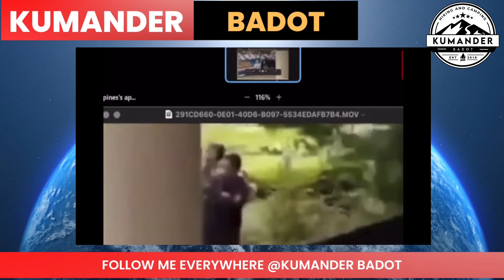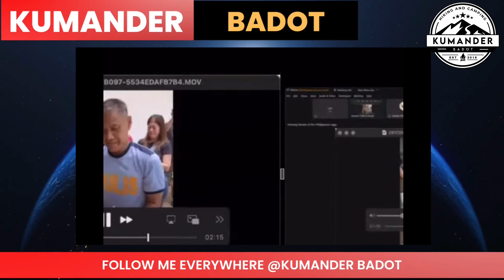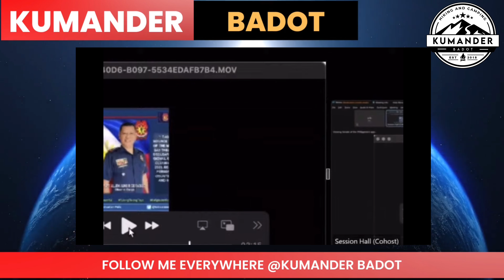NAKAKAGULAT MAYOR FRITZ DIAZ NAGSALITA SA SENADO LAHAT ISINIWALAT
Follow Me Everywhere: @Kumander Badot
- Facebook | Instagram | Twitter | Snapchat | TikTok | Chingari -

My Other You Tube Channel:
YMC Farm | YMC Motors | Maryum TV